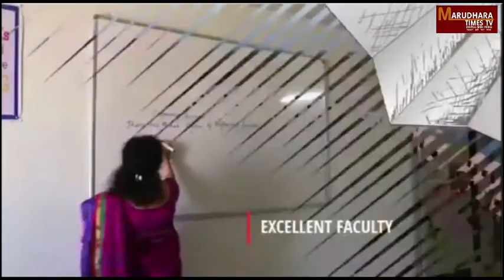सरपंच की स्कॉर्पियो चुराने वाले चोर को पुलिस ने किया गिरफ्तार